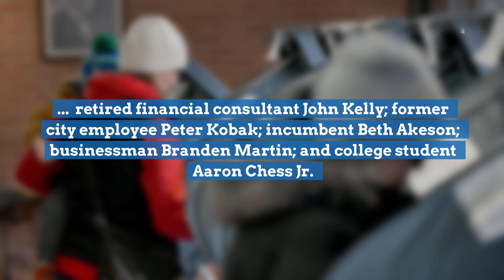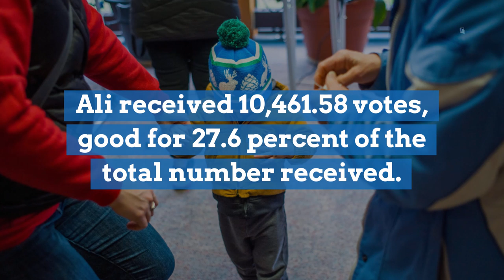Rita Ali commands the field in Peoria City Council primary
Rita Ali dominated the results in the at-large Peoria City Council primary on Tuesday, pulling in more than twice the support of her nearest competitor.